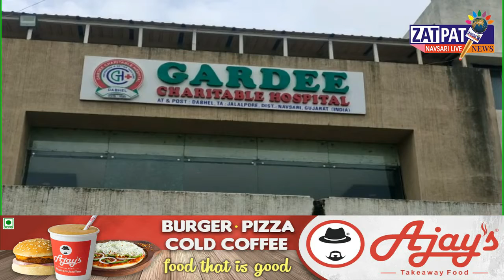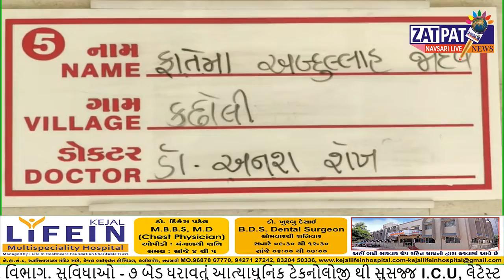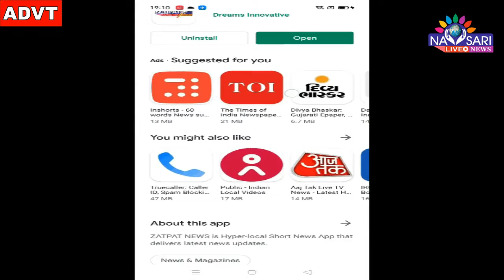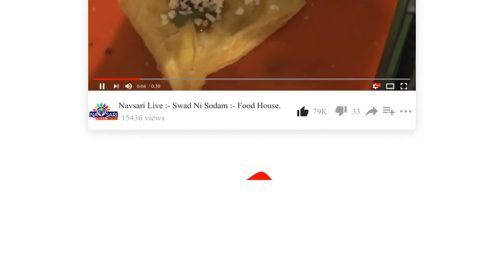Zatpat News :-Successful hip replacement surgery of 88 year old woman at Gardi Charitable Hospital,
જલાલપોરનાં ડાભેલ ગામે ગાર્ડી ચેરીટેબલ હોસ્પિટલમાં ૮૮ વર્ષીય વૃદ્ધાની સફળ હિપ રિપ્લેસમેન્ટ સર્જરી